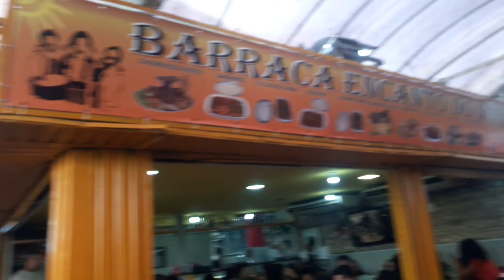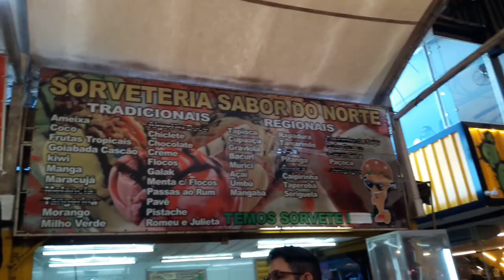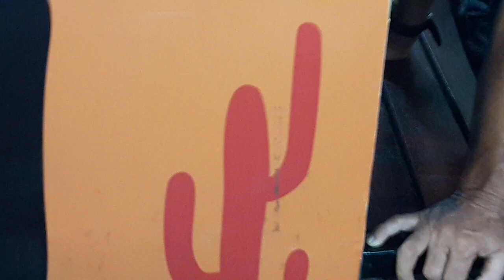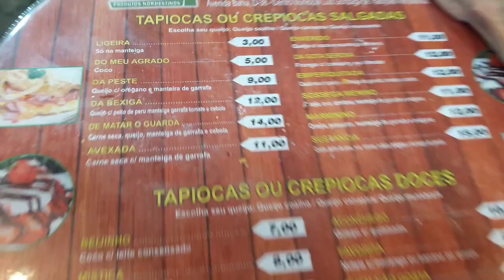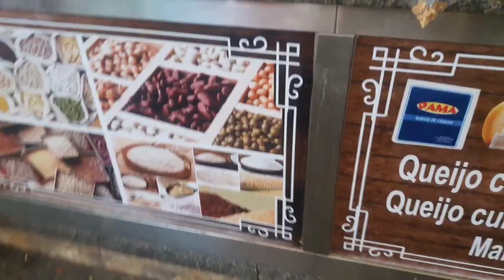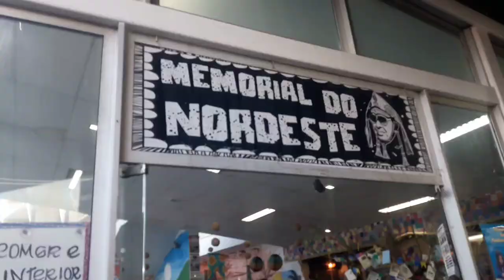Vlog Centro de Tradições Nordestinas (Feira de São Cristóvão)